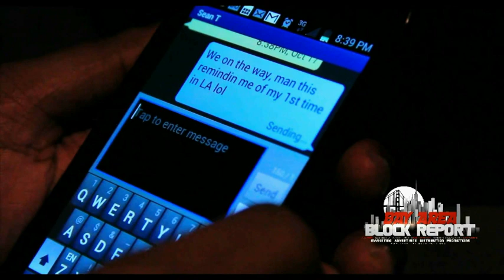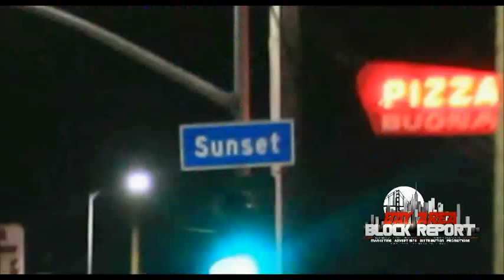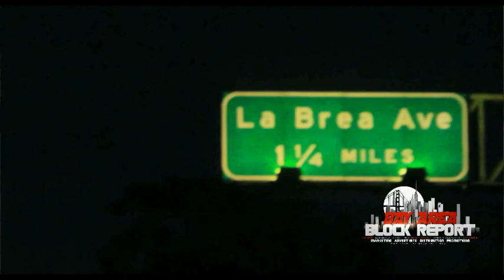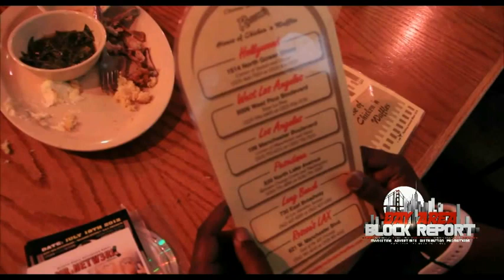Bay Area Block Report Top 10 Episode 2 part 1